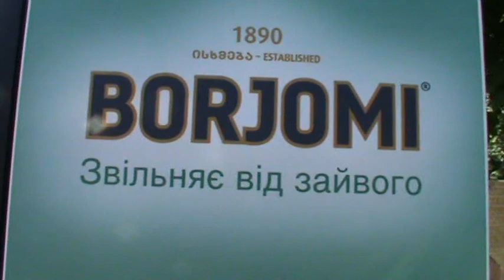Несе Галя воду по Грузински! Большой грузинский праздник с Боржоми в Одессе!